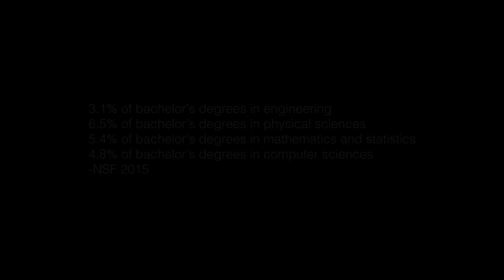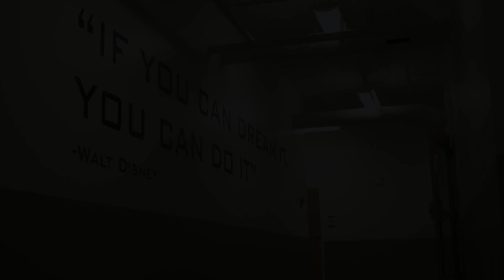10 Years of CGLA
10 years of growth and great moments! We look forward to another 10 amazing years in which we continue to evolve and reach higher.